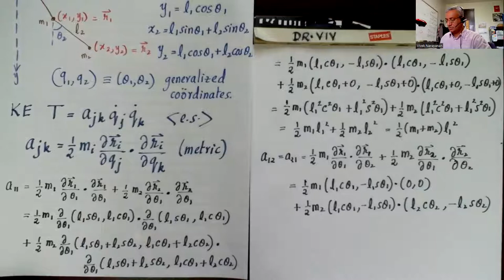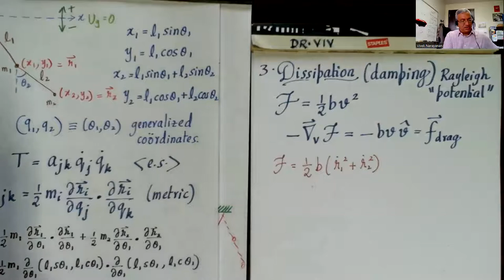GCM09: Double pendulum with air resistance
The Lagrangian approach shall be used to solve for the natural modes of small oscillation of the classic double pendulum. Then, air resistance will be added into the Lagrangian framework using Rayleigh dissipation function. The modified equations with air resistance are solved and damped oscillations are seen to occur.